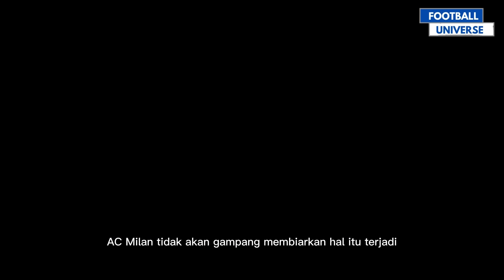Rahasia AC Milan Semakin Bersinar Di Liga Champions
AC Milan baru saja mengalahkan Napoli di first leg perempat final liga champions. Hasil ini tentu saja di luar dugaan banyak orang karena Napoli lebih dijagokan. Tetapi AC Milan tak bisa disepelekan di liga champions karena mereka memiliki DNA juara. Berikut kisahnya.